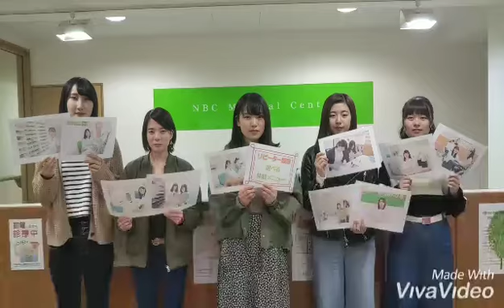５月のオープンキャンパス - 新潟 専門学校